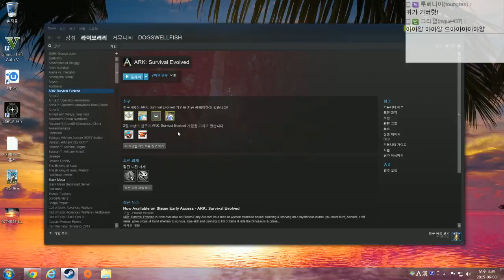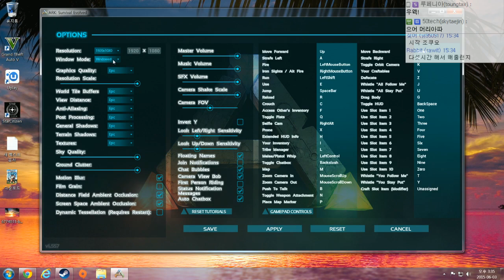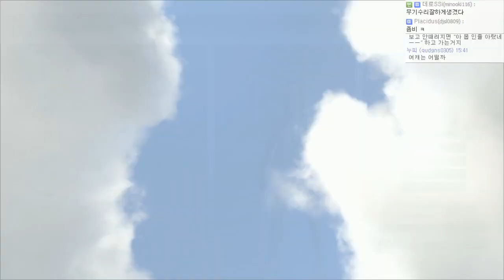마인크래프트식 공룡과 생존하라!!! #1 아크:서바이벌 이볼브 (ARK: Survival Evolved) [개복어]